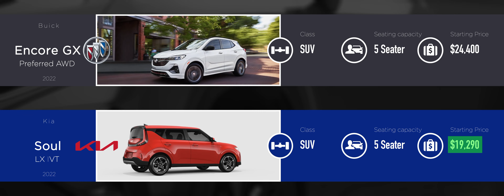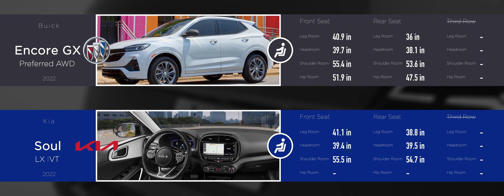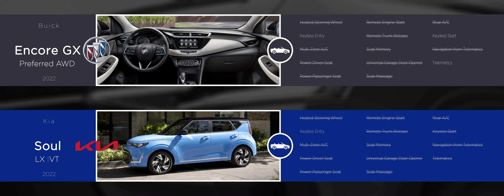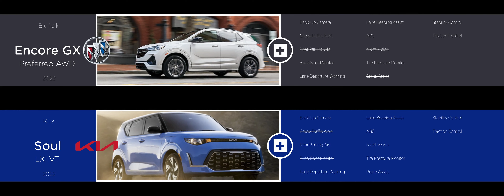Buick Encore GX Preferred FWD 2022 vs Kia Soul LX IVT 2022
Comparison between Buick Encore GX Preferred FWD 2022 and Kia Soul LX IVT 2022